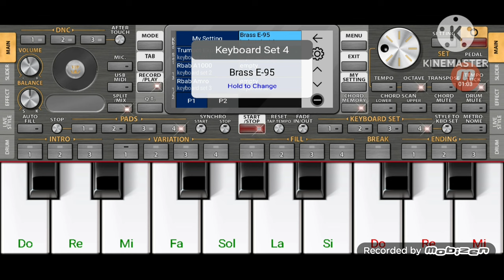Chinwa Problem Ana ntih wnod كل يوم طالع هابط [Org 2022]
Transpose +3
رابط الانستري